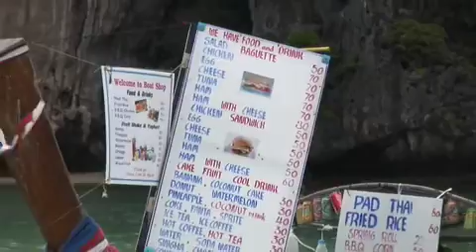Mark & Karen's Travlog - Episode 2 - Railay.m4v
This week, the young duo make their way to Railay (Southern Thailand), where they encounter some of the local wildlife, with "hilarious" consequences.